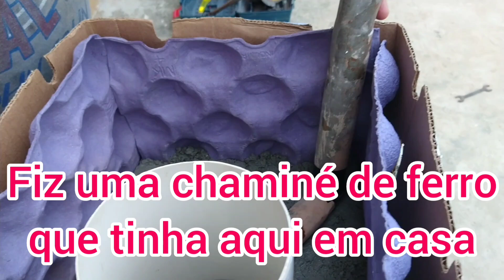Como Fazer Um Fogão a Lenha Caseiro,com caixa de papelão, Vem Comigo,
Músico: @iksonmusic